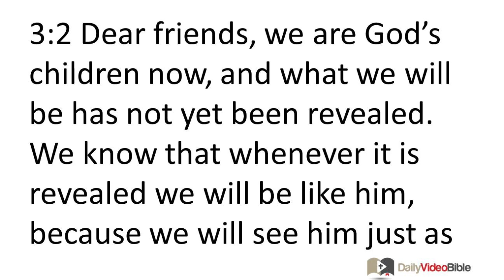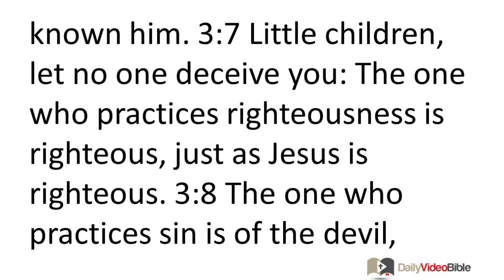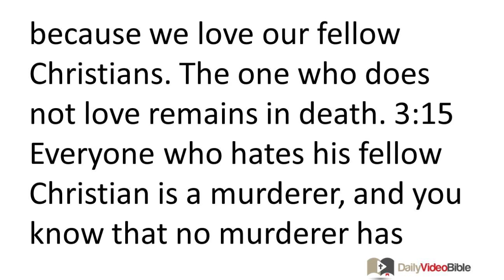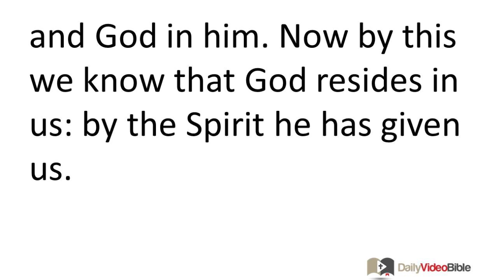November 6 1 John 3 New Testament for the Daily Video Bible DVB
1 John 3:1-24 - 3:1 (See what sort of love the Father has given to us: that we should be called God's children -- and indeed we are! For this reason the world does not know us: because it did not know him. 3:2 Dear friends, we are God's children now, and what we will be has not yet been revealed. We know that whenever it is revealed we will be like him, because we will see him just as he is. 3:3 And everyone who has this hope focused on him purifies himself, just as Jesus is pure).
 3:4 Everyone who practices sin also practices lawlessness; indeed, sin is lawlessness. 3:5 And you know that Jesus was revealed to take away sins, and in him there is no sin. 3:6 Everyone who resides in him does not sin; everyone who sins has neither seen him nor known him. 3:7 Little children, let no one deceive you: The one who practices righteousness is righteous, just as Jesus is righteous. 3:8 The one who practices sin is of the devil, because the devil has been sinning from the beginning. For this purpose the Son of God was revealed: to destroy the works of the devil. 3:9 Everyone who has been fathered by God does not practice sin, because God's seed resides in him, and thus he is not able to sin, because he has been fathered by God. 3:10 By this the children of God and the children of the devil are revealed: Everyone who does not practice righteousness -- the one who does not love his fellow Christian -- is not of God.
God Is Love, So We Must Love One Another
 3:11 For this is the gospel message that you have heard from the beginning: that we should love one another, 3:12 not like Cain who was of the evil one and brutally murdered his brother. And why did he murder him? Because his deeds were evil, but his brother's were righteous.
 3:13 Therefore do not be surprised, brothers and sisters, if the world hates you. 3:14 We know that we have crossed over from death to life because we love our fellow Christians. The one who does not love remains in death. 3:15 Everyone who hates his fellow Christian is a murderer, and you know that no murderer has eternal life residing in him. 3:16 We have come to know love by this: that Jesus laid down his life for us; thus we ought to lay down our lives for our fellow Christians. 3:17 But whoever has the world's possessions and sees his fellow Christian in need and shuts off his compassion against him, how can the love of God reside in such a person?
 3:18 Little children, let us not love with word or with tongue but in deed and truth. 3:19 And by this we will know that we are of the truth and will convince our conscience in his presence, 3:20 that if our conscience condemns us, that God is greater than our conscience and knows all things. 3:21 Dear friends, if our conscience does not condemn us, we have confidence in the presence of God, 3:22 and whatever we ask we receive from him, because we keep his commandments and do the things that are pleasing to him. 3:23 Now this is his commandment: that we believe in the name of his Son Jesus Christ and love one another, just as he gave us the commandment. 3:24 And the person who keeps his commandments resides in God, and God in him. Now by this we know that God resides in us: by the Spirit he has given us.